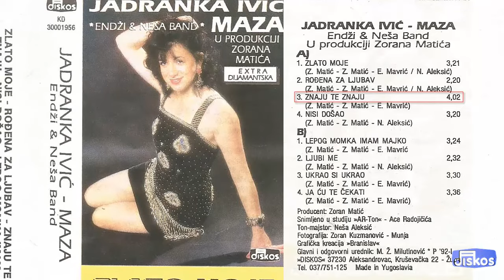Jadranka Ivic Maza - Znaju te znaju - (Audio 1992)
Muzika: Z. Matic
Tekst: Z. Matic
Aranz: E. Mavric